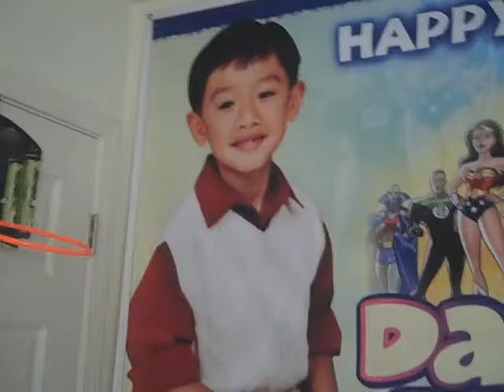Longer than Me